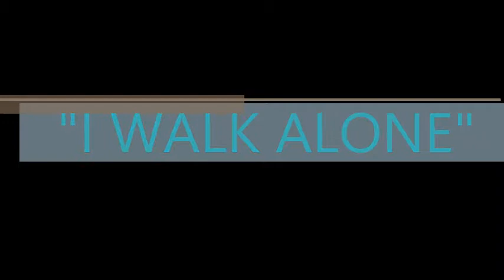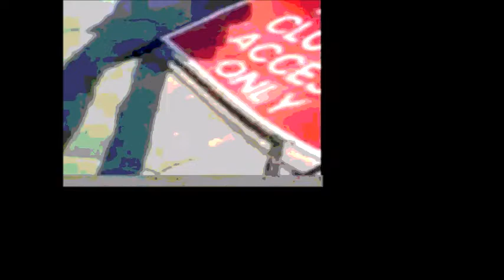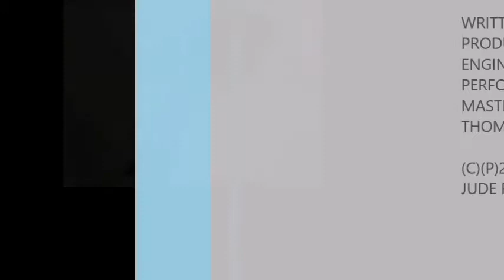"I WALK ALONE"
WRITTEN , PRODUCED, ENGINEERED, PERFORMED & MASTERED BY THOMAS JUDE.

(C)2015 THOMAS JUDE REUTER